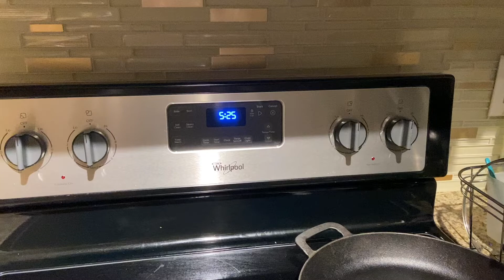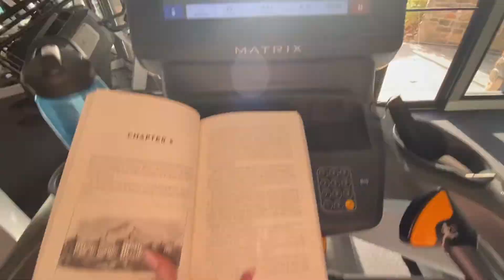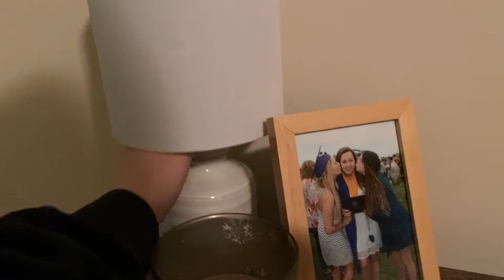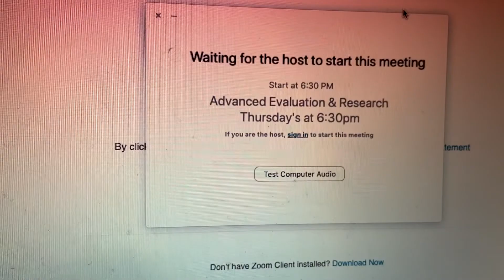Social Work Grad School Week in my Life // MSW Program + Internship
in this week: social work class (trauma treatment, research, and field placement seminar), a little stressful side hustle, going to jail x3, some workouts, and some good ole chit chats.

++ other social work YouTubers to check out:
- Carolyn Nicole
- Bri Being Raw
- Therapy Talk with Ellis Adin

++ faqs:
currently in Atlanta, GA + working on my Master of Social Work!
-what's your internship? all social work programs have a required field placement -- mine is at a youth detention center on the mental health team
-where are you from? Columbia, Missouri
-who is Zach? bf of five years who is mentioned much more than shown XD
-where did you go to school? The University of Alabama
-what did you study? Social Work (undergrad) + minors in Human Development & Family Studies and Spanish